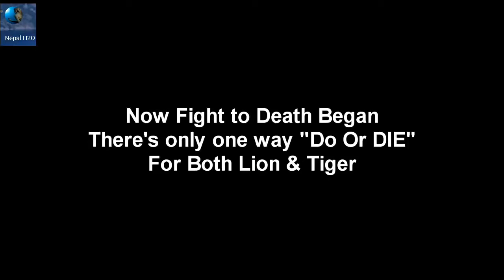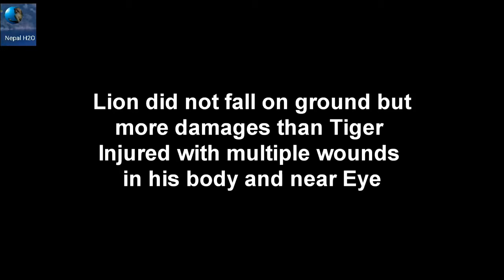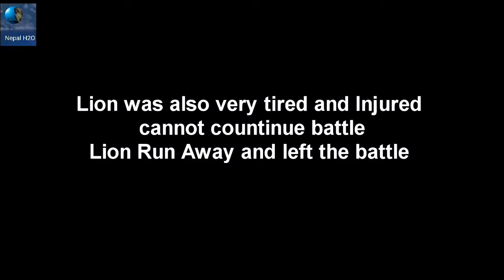Tiger vs Lion Real Fight to Death New Original Video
Tiger vs Lion Real Fight to Death Nuevo video original
نمر مقابل الأسد قتال حقيقي حتى الموت فيديو جديد الأصلي